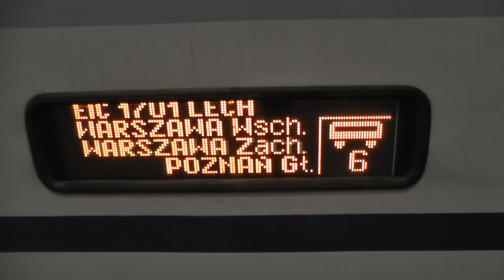EP09-027 z EIC 1701 Lech - Poznań Główny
Myślę, że przez wielu oczekiwany film - więc już dłużej nie trzymałem go na dysku :)
Powiem szczerze, że nie spodziewałem się tak dobrego zestawienia. W tygodniu widziałem Lecha raz jeszcze - miał o jeden wagon 159a i jedynkę mniej. Bardzo się cieszę, że przyjeżdża teraz o dobrej godzinie - będę mógł polować na niego częściej :)

Z dedykacją dla @Ciineek90 i @mkfilmykolejowe :)

Pozdrawiam wszystkich MK!